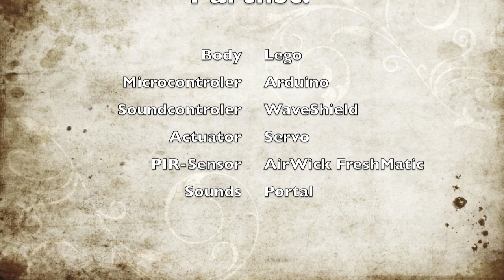Portal Arduino Turret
Portal Turret Project with Arduino